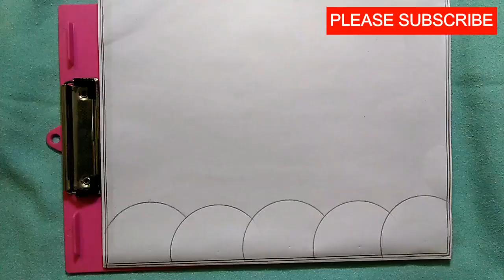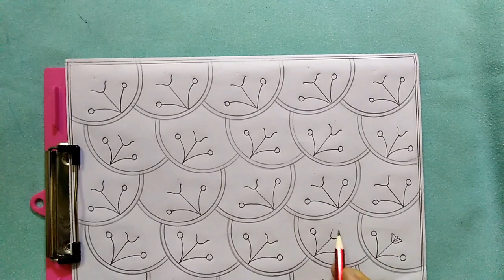Nakshi kantha design-95,How to draw Nokshi katha,নকশী কাথার ডিজাইন, नोक्षी कथा डिजाइन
Dear friend, Nakshi kantha design-95,How to draw Nokshi katha,নকশী কাথার ডিজাইন, नोक्षी कथा डिजाइन is ready for you.

Nakshi Kantha design stitch is a 100+ years old Bengali traditional art. It is well known in Indian subcontinent such as Bangladesh, Indian state, West Bengal and Tripura. Nakshi Kantha's "Nakshi" word has come from Bengali word "Naksha". In this design generally used simple thread and old cloth. Nakshi Kantha designs are made in every district especially in Faridpur, Jessore, Rajshahi and Mymensingh. Basically, Run Stitch is used in Nakshi Kantha design where colorful thread and clothes are also used that combinedly turned into Nakshi Kantha. Once upon a time the Nakshi Kantha used for family purpose but its popularity is increasing very rapidly. And now it is made for commercial purpose. Nakshi Kantha is a century-old tradition in Indian subcontinent.